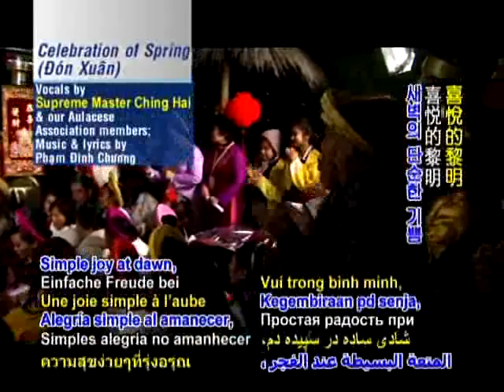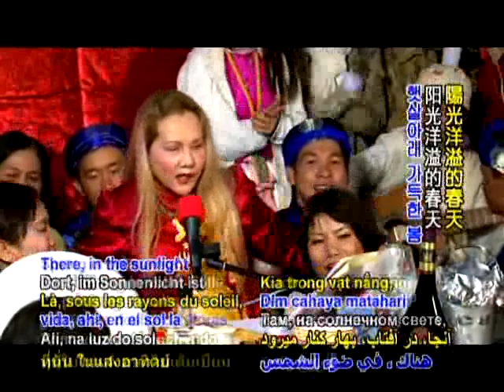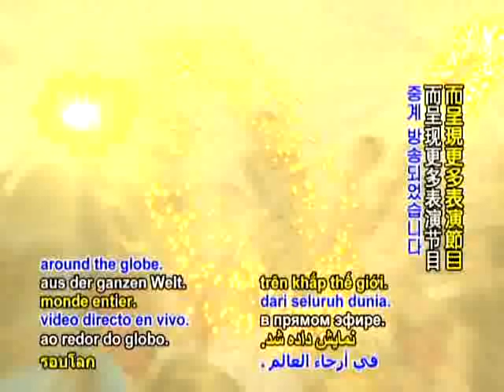Supreme Master Ching Hai Celebrating the Lunar New Year Wilh OUY Aulacese Assoc members-2009 1a.